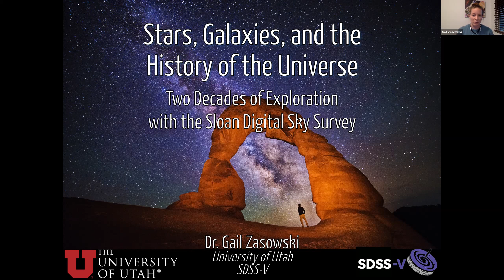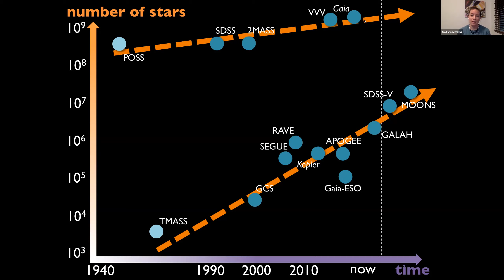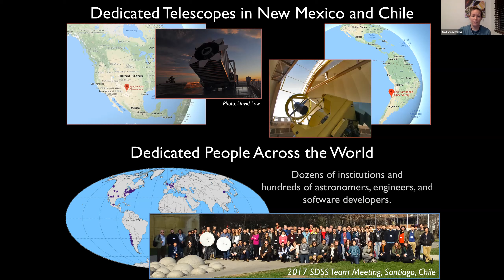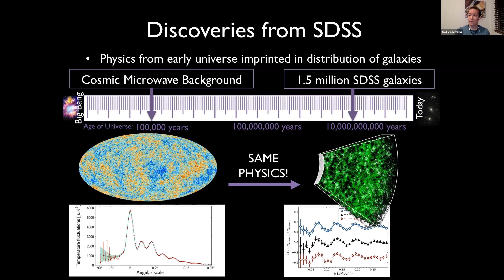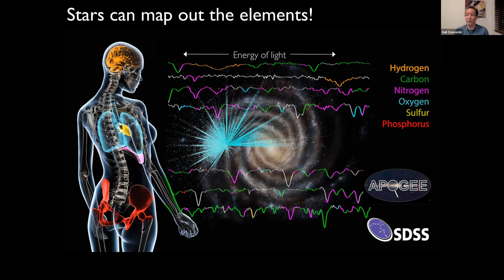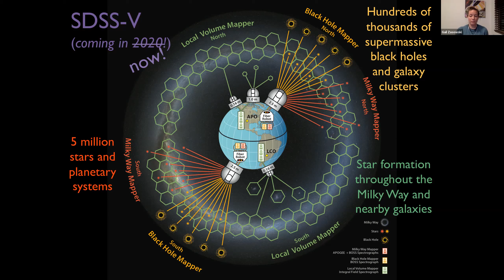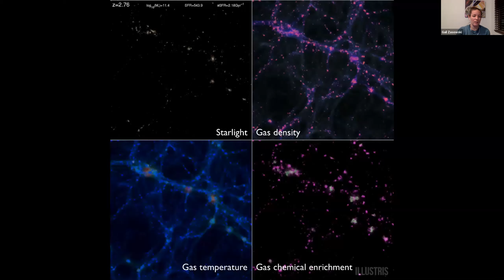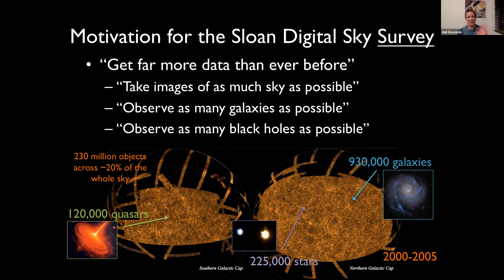Stars, Galaxies, and the History of the Universe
This Zoom presentation by Gail Zasowski of the University of Utah was given on October 23, 2020 for the fall 2020 Ruckman Public Presentation.  It surveys Two Decades (and Counting!) of Exploration with the Sloan Digital Sky Survey.